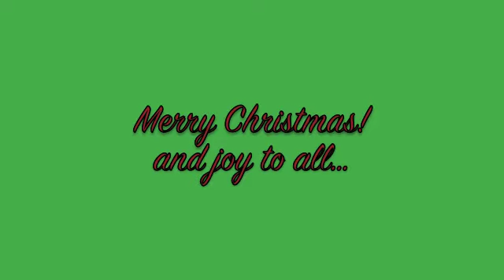The Bethlehem Experience 2015